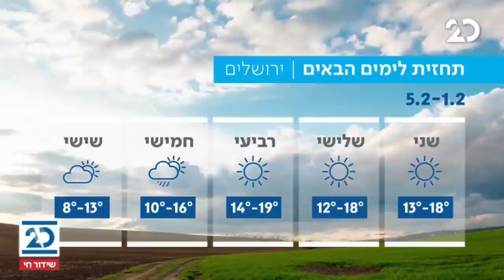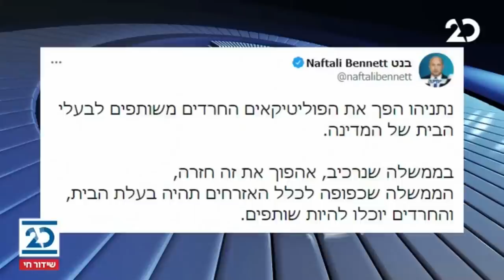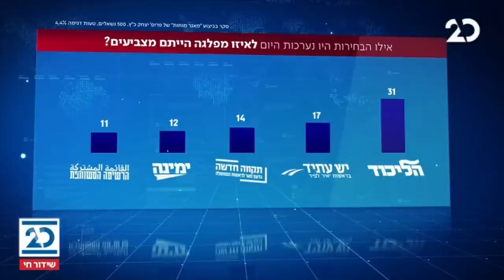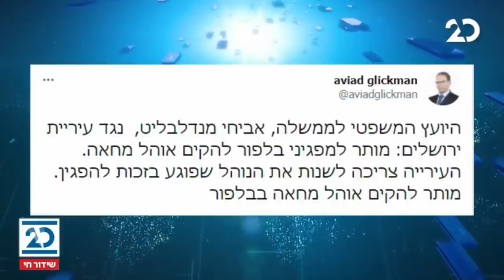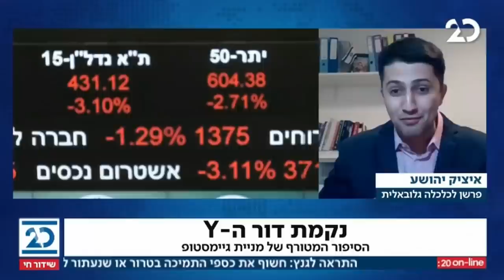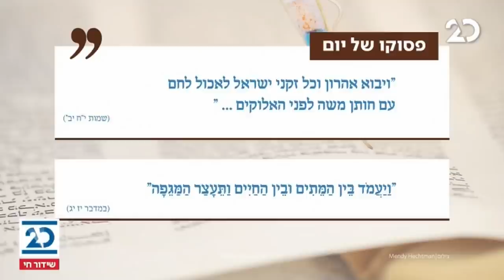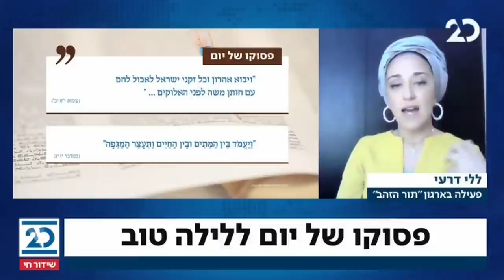חדשות הלילה עם שרה ב"ק | 1.2.2021 | התכנית המלאה